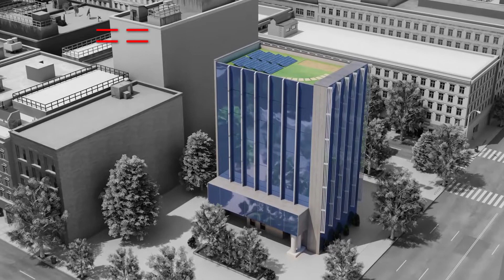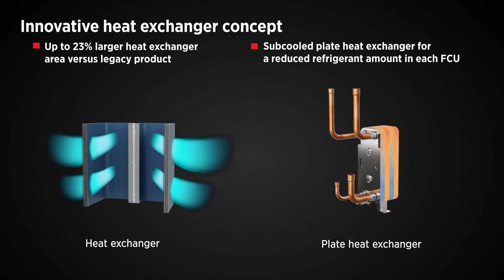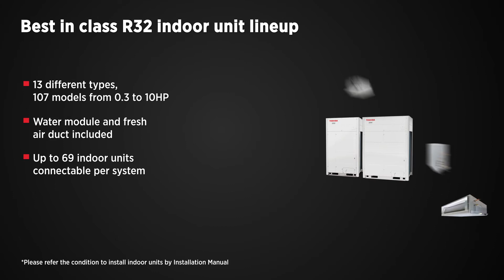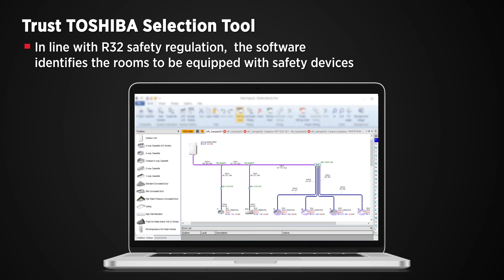SHRM Advance - reduce your carbon footprint!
Discover the advantages of the new SHRM Advance from TOSHIBA.

- Contribution to buildings decarbonization
- Outstanding individual comfort
- Unrivalled efficiency
- Maximized project coverage
- R32 peace of mind